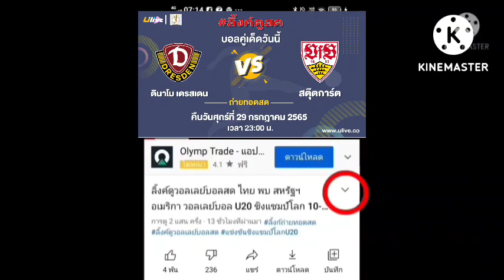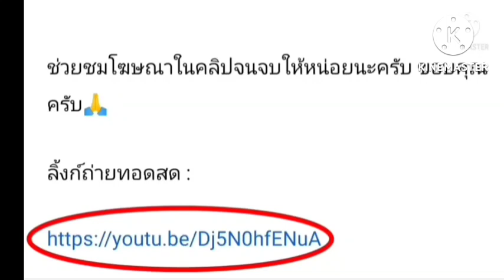ลิ้งค์ถ่ายทอดสด ⏰[23:00 น.] ดินาโม เดรสเดน VS สตุ๊ตการ์ต คืนวันศุกร์ ที่ 29 ก.ค.65 เดเอฟเบ โพคาล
ดินาโม เดรสเดน VS สตุ๊ตการ์ต
คืนวันศุกร์ ที่ 29 กรกฎาคม 2565
เดเอฟเบ โพคาล

กดลิ้งค์สีน้ำเงิน